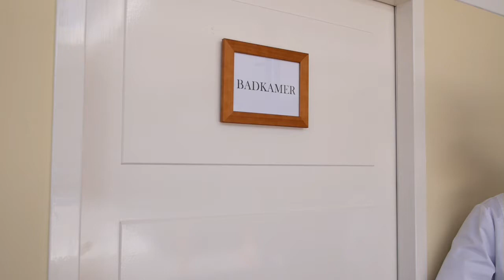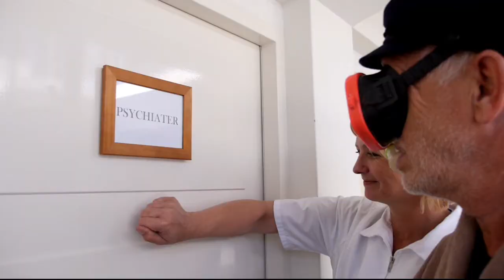Cor Mutsers & Rob Zoete & Geert Chatrou - Duikboot (R. Zoete)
Duikboot is een liedje van de Eindhovense singer/songwriter Rob Zoete. De bemanning van de onderzeeër bestaat verder uit: Cor Mutsers gitaar en geluidsopname en Geert Chatrou fluit.